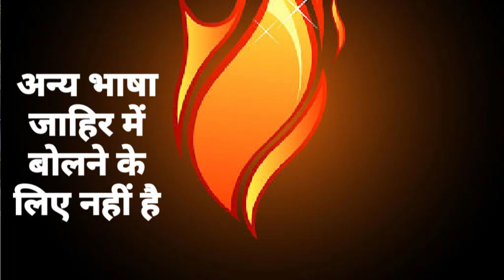क्या अन्यभाषा सेतान से है? Kya Anyabhasha Satan Se Hai? Hindi Christian Sermon By Stanley Macwan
हिन्दी मेसेज
क्या अन्यभाषा सेतान से है?

क्या अन्यभाषा सेतान से है? क्या सेतान अन्यभाषा समझ सकता है? क्या अन्यभाषा से भूत भागते है? क्या है अन्यभाषा की बाईबल के अनुसार सच्चाई?